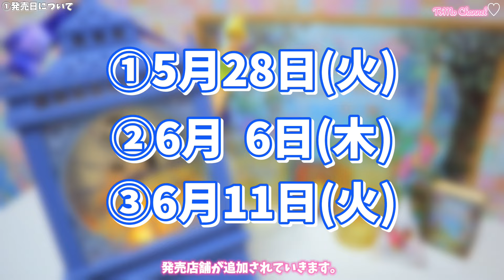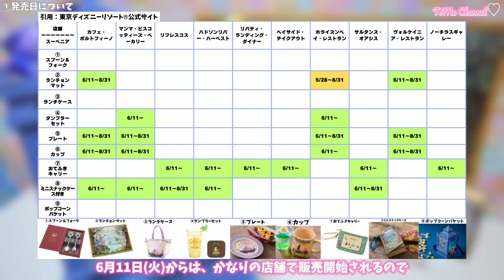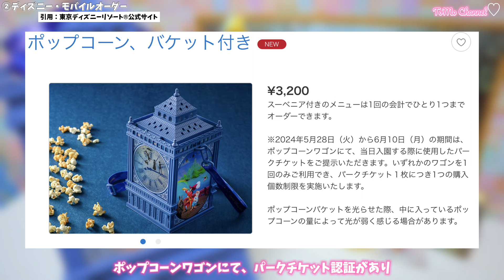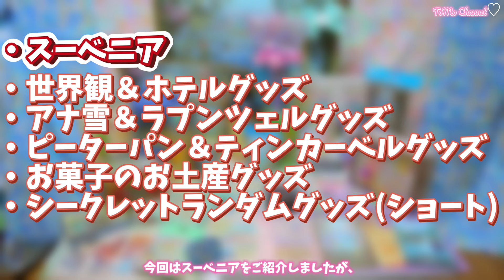【購入品紹介 #1】ファンタジースプリングスの新商品35点！スーベニアが可愛すぎておすすめ！購入時の注意点も解説！FS【東京ディズニーシー】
00:26　ポップコーンバケット 引換券付 ￥3,200
01:39　スーベニアタンブラーセット プラス￥1,400
02:26　スパークリングドリンク(ピーチ＆レモン) ￥700
03:15　グミキャンディー ミニスナックケース付き ￥1,200
04:29　スーベニアランチョンマット プラス￥900
05:15　スペシャルセット ￥2,740
06:34　①発売日について
07:58　②ディズニー・モバイルオーダー

5月28日(火)より一般販売開始した、
ファンタジースプリングスの新商品を、
厳選して35点ご紹介します！

今回は、スーベニアグッズをご紹介します！

また、スーベニアを購入するときの注意点を、後半でお伝えします。

tomo channel...

☆アクセサリー販売中☆
ディズニーバウンドにぴったりの、アクセサリーを販売しております！

♡instagram、Twitter、TikTokも登録お願いします♡